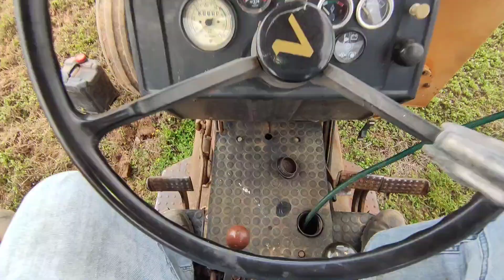Veja o preparo completo para a pastagem de INVERNO, preparo, plantio, adubação, aveia preta.